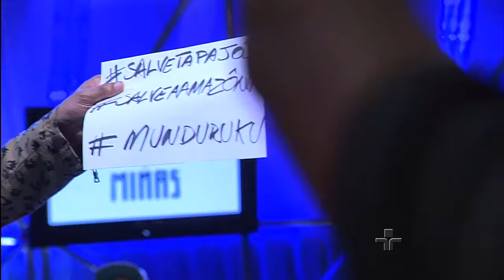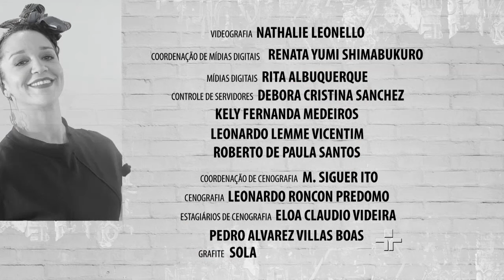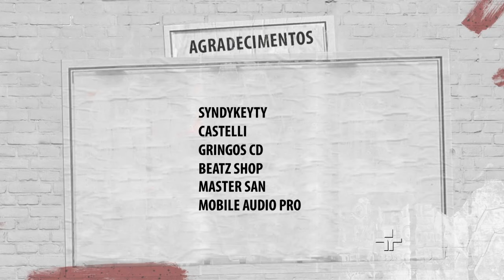Manos e Minas com Criolo | 13/08/2016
Neste programa, o Manos e Minas recebe Criolo, um dos principais nomes do rap e da música brasileira.

Temos poemas de Daniel Marques.

E ainda vamos mostrar:

- a Tv Cultura do Pará fez uma matéria sobre os graffitis que são feitos nas casas dos ribeirinhos das quebradas de Belém. É o projeto Street River.

- durante o bate papo com Criolo, Roberta o convida para assistir um VT com momentos marcantes de suas passagens anteriores pelo Manos.